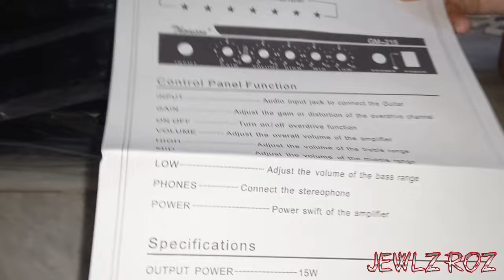Thomson Stratocaster Electric Guitar Complete Set Unboxing SRP 5,799 Php from Shopee MusicConnection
Product Info
SPECIAL PROMO ALERT!!! LIMITED SUPPLY!!!

SPECIAL PROMO..
FOR EVERY PURCHASE OF COMPLETE PACKAGE THOMSON ELECTRIC GUITAR YOU WILL GET AN ADDITIONAL FREEBIE GUITAR HANGER..

PACKAGE LIST
1 x THOMSON STANDARD STRATOCASTER ELECTRIC GUITAR
1 x 15WATTS AMPLIFIER (W/ BUILT-IN BOOST(OVERDRIVE))
1 x PADDED BAG
1 x DIGITAL TUNER
1 x GUITAR HANGER (SPECIAL PROMO)
1 x STRAP
1 SET STRINGS (EXTRA FREEBIES)
1 x TREMOLO BAR / WHAMMY BAR
1 X CABLE CORD
1 x PICK HOLDER
3 x PICKS
1 X ALLEN KEY

AVAILABLE COLORS :WHITE, RED, BLUE, BLACK, GREENBURST AND SUNBURST